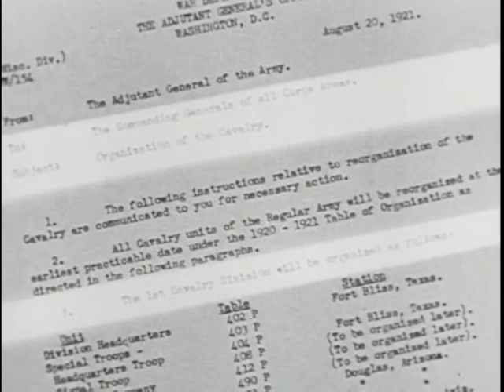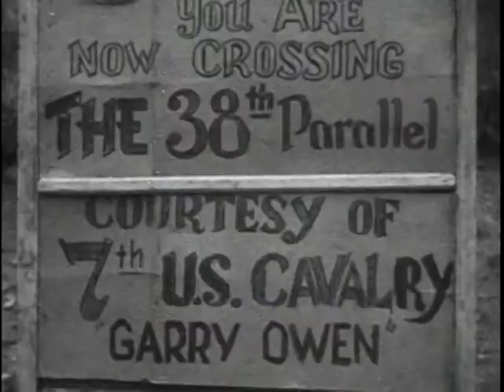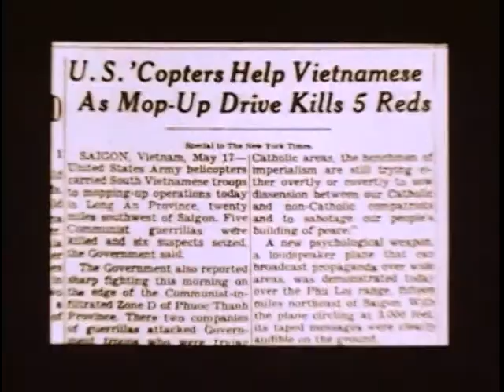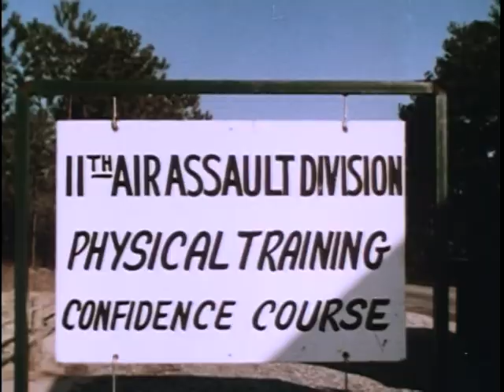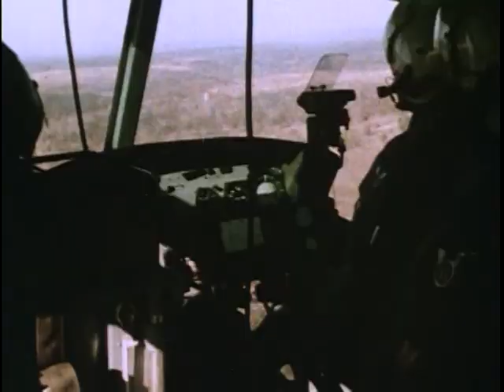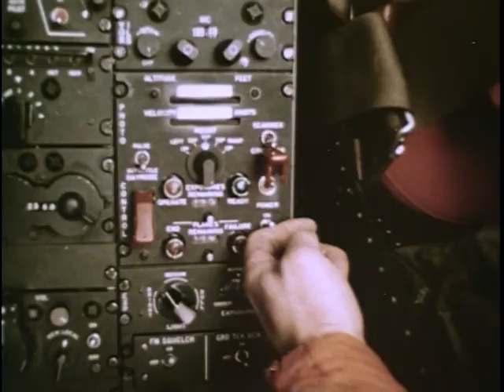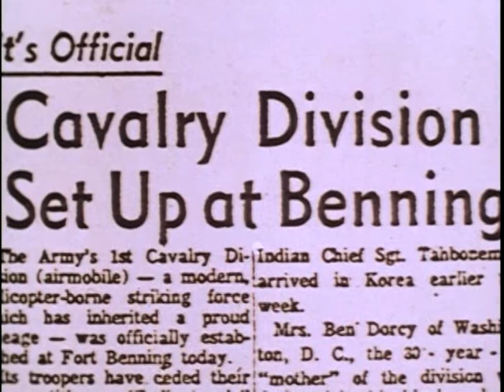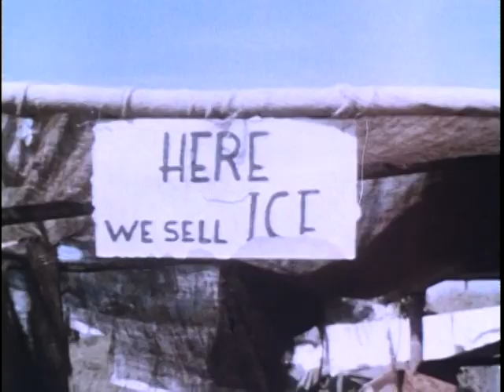Big Picture: The New First Team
Big Picture: The New First Team - National Archives and Records Administration   - ARC Identifier 2569862 / Local Identifier 111-TV-676 - DVD Copied by Thomas Gideon - Department of Defense. Department of the Army. Office of the Deputy Chief of Staff for Operations. U.S. Army Audiovisual Center. (ca. 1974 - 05/15/1984). This film chronicles the history of the First Cavalry Division--in World War II and Korea. Subsequent scenes chronicle the need, and eventual development, of a different kind of fighting force--the First Cavalry Division, Airmobile. This airmobile division provided four times the airlift of an infantry division, and had the ability to put one third of its 16,000 fighting men into the air at a time, with their equipment.